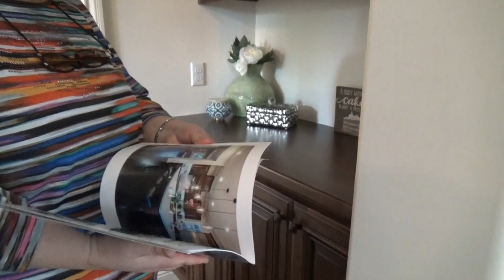США 4268: Open House - Саннивейл - 2.2 млн долларов - дому 3 года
Open House - Саннивейл - 2.2 млн долларов - дому 3 года
Ссылки на канале SiliconValleyVoice /школа Михаил Портнов: